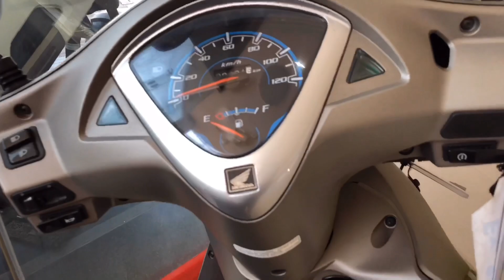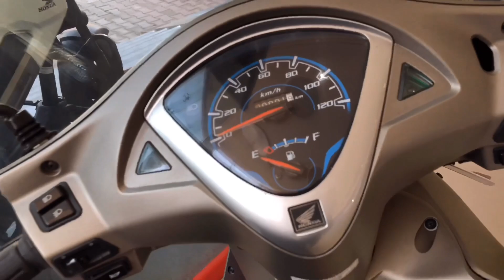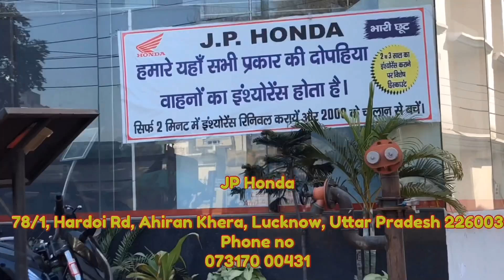Honda Aviator 2020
If you like my work and efforts don't forget to press like button please show your love on skl channel by pressing like button if you have any questions regarding anything please drop your comment in comments box share my video with everyone and please subscribe my channel for daily updates.

Gadgets I Used For Video Shoot
iphone 11 pro
iphone xs
Tripod iphone

Musician: @iksonofficial